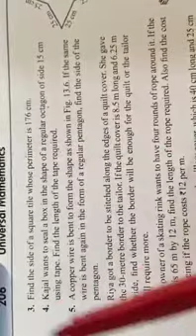Revision 13.1 S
Video from Rimna